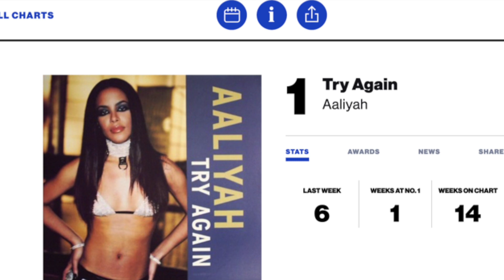Aaliyah: Voice of a Generation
Experience the extraordinary talent and undeniable charisma of Aaliyah, the iconic singer, dancer, and actress who captivated the world with her mesmerizing performances. In this captivating 50-second bio, we delve into Aaliyah's remarkable rise to stardom, from her early beginnings as a young talent to becoming a global sensation with hits like "Try Again" and "Are You That Somebody?". Explore her groundbreaking collaborations, fearless fashion sense, and her influence on the R&B and hip-hop genres. Join us as we celebrate Aaliyah's enduring legacy as a trailblazer, whose music continues to inspire and resonate with fans worldwide. Don't miss this heartfelt tribute to a true musical icon.